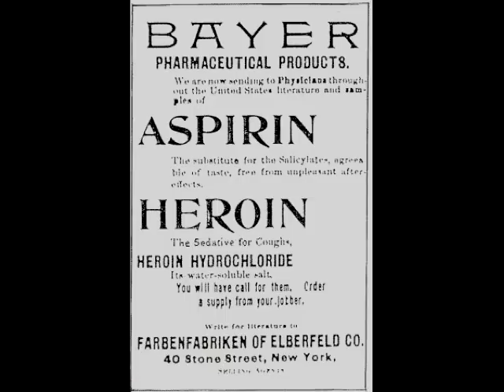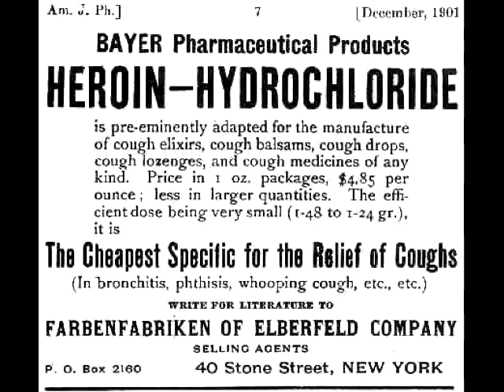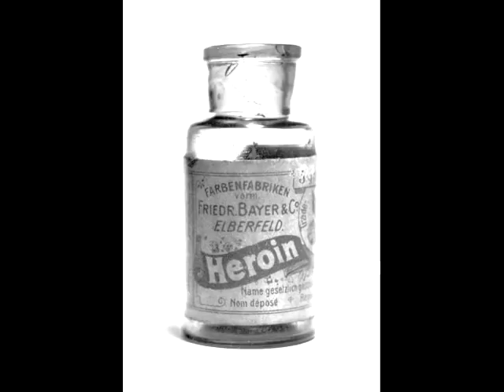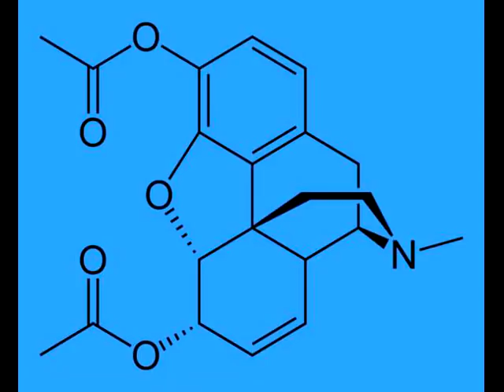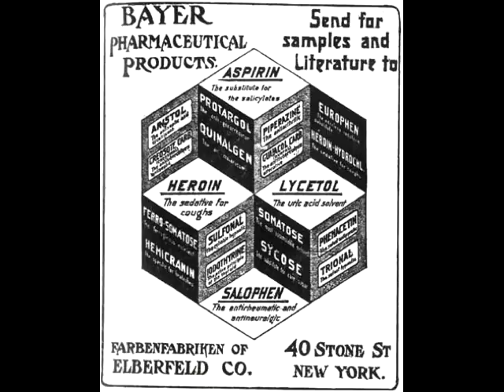Detox Music, Eddie Plays Harp, Ceremony Recording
From a long night of playing at Michael's treatment for Opiates. He released the plant spirit of the Poppy and replaced it with Iboga. This is a traditional Bwiti instrument, Ngombi.

In the 1960's Howard Lotsof, a multi-drug user, accidentally discovered the anti-addictive qualities of ibogaine. . In the 1980's and 90's Eric Taub formulated a routine-ready protocol and started training ibogaine facilitators, starting a movement to broadly apply the healing aspects of the plant medicine. To date, about Six or Seven thousand people have undergone ibogaine procedures.

Of course the history of the healing molecule goes back much further; unknown thousands of years, in fact. First used by the Forest People (pygmies) of Central West Africa, iboga is regarded as a sacred plant spirit. Pygmies used low doses of the root bark as a mild stimulant and hunting aid, and in much higher doses as a visionary and initiatory tool. Some hundreds of years ago the pygmies shared their knowledge of the plant and its sacred usage with the Bantu of Gabon. This knowledge is called the Bwiti, and the animist beliefs of the region were integrated with the plant spirit into what is now known as the religion Bwiti. Bwiti today, practiced by less than a million people in Gabon and Cameroon, is complex, varied and increasingly popular.